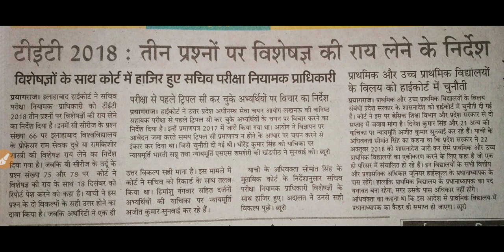UpScholarship2018 -19 : आज से Correction करें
गणित पीडीऍफ़ डीएलएड 2nd सेमेम्स्टर यहाँ से डाउनलोड करें -

विज्ञान : जीवों की संरचना पीडीऍफ़ फ़ाइल यहाँ से डाउनलोड करें -

B.Ed, D.El.Ed, BElEd हुआ खत्म, लागू हुआ 4 वर्षीय ITEP प्रोग्राम(pdf File)